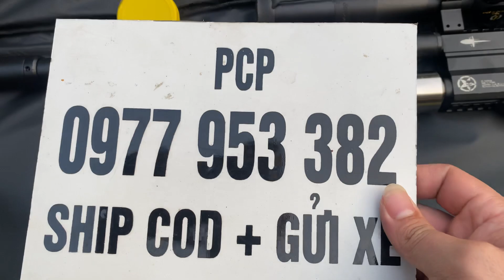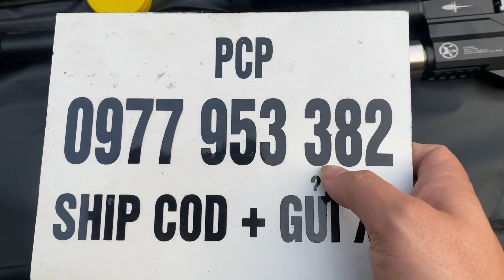GIẢM GIÁ MẪU FX QUY 3 LỖ SĂN MỒI TRÊN 100m GIÁ RẺ/TẶNG TÚI+ĐẠN CHÌ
SHOP PHỤ KIỆN PCP TÚ ANH
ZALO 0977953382